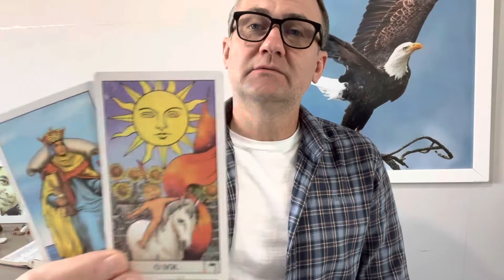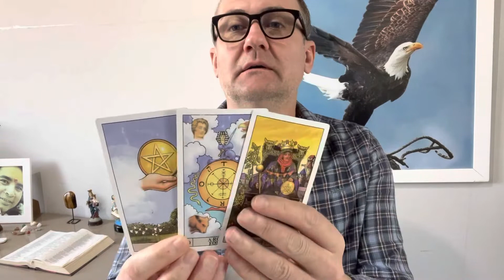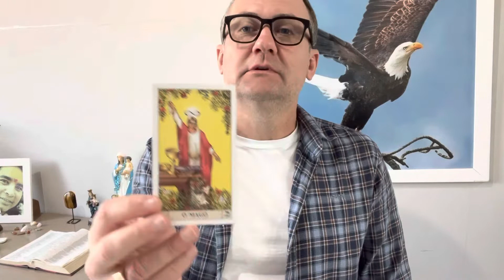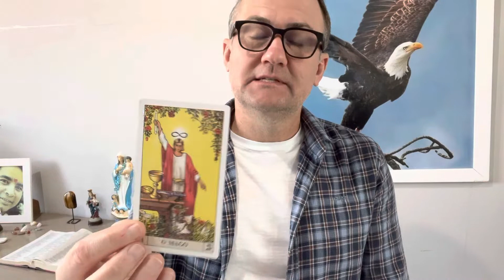AQUÁRIO ♒️ TAROT 01 a 15 DE SETEMBRO 2022 Clareza, Amor próprio, abundância!